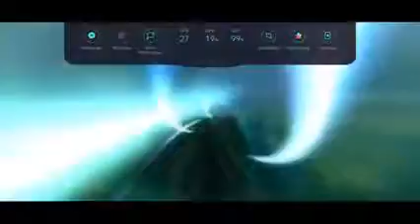League of Legends Wild Rift: Episode 1